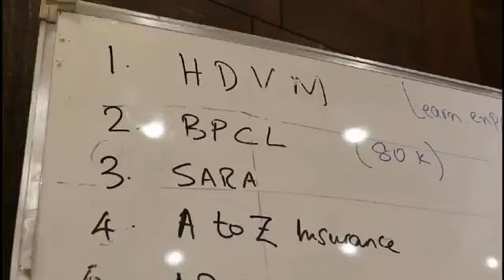Brand Simulation Meet Of Future Generali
We conducted a simulation-based faculty-led learning program which was followed by 3-month development journey for our Branch Managers across India. The idea was to make our branches profit centres and align our BMs on concepts of branch profitability, people management and customer-centricity.